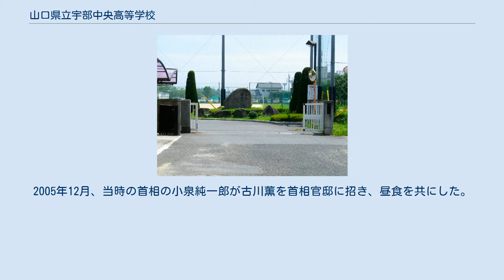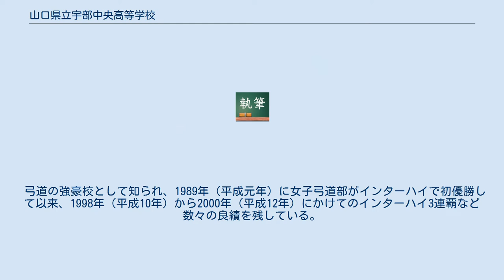山口県立宇部中央高等学校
山口県立宇部中央高等学校（やまぐちけんりつ うべちゅうおうこうとうがっこう）は、山口県宇部市東梶返四丁目に所在する公立の高等学校。
通称は、中央、中央高校、宇部中央。
例年、入学者の女子の比率が高い。
 古川薫（後年に直木賞を受賞）と担任の中野真琴が共同して学校発行の機関同人誌『里程標』創刊号を1950年に発行する。
古川薫は安倍晋三元首相の父で元外相の安倍晋太郎とも親交が深かった。
2005年12月、当時の首相の小泉純一郎が古川薫を首相官邸に招き、昼食を共にした。
 弓道の強豪校として知られ、1989年（平成元年）に女子弓道部がインターハイで初優勝して以来、1998年（平成10年）から2000年（平成12年）にかけてのインターハイ3連覇など数々の良績を残している。
また、男子弓道部も2005年（平成17年）にインターハイで4位入賞している。
校訓は「明日へ」である。
 全日制 定時制 ^ 毎日新聞2019年7月21日西部朝刊日曜カルチャー記事 ^ 読売新聞2018年5月6日西部朝刊 ^ 2005年12月10日毎日新聞縮刷版、2005年12月10日日本経済新聞縮刷版、2005年12月10日朝日新聞縮刷版